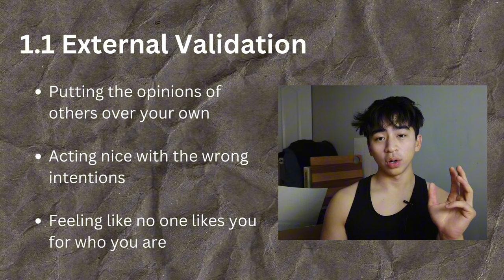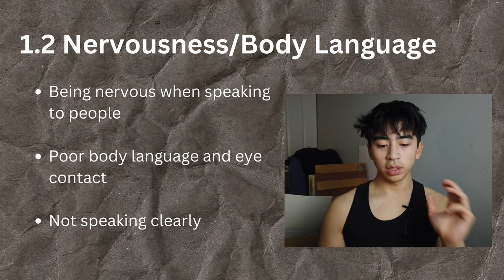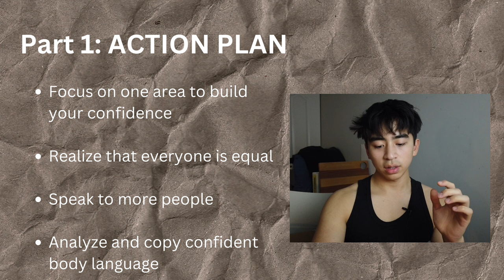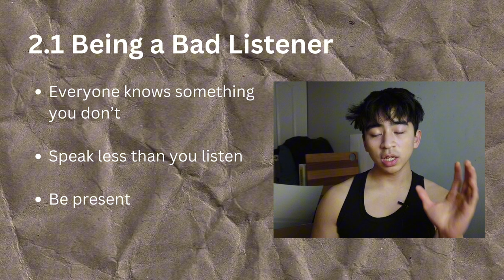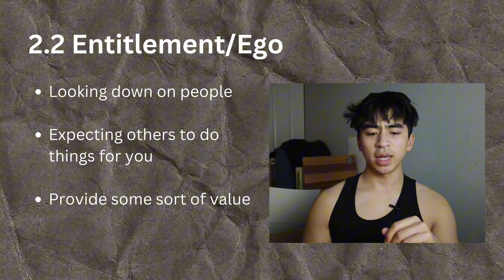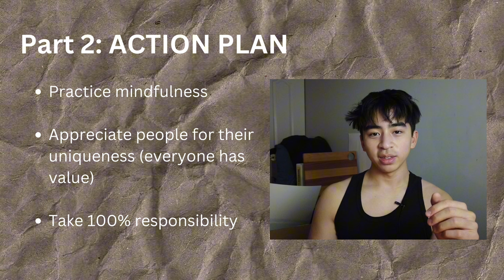this is why no one likes you (mannerisms to avoid)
These are some mannerisms that I’ve noticed make people like you less. It’s important to simply be yourself and have respect for others to improve your social skills.